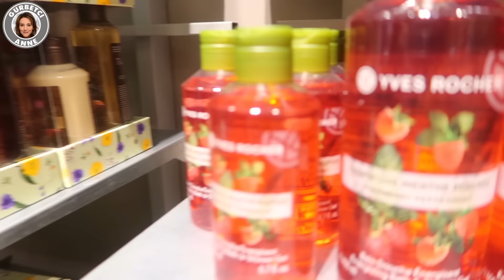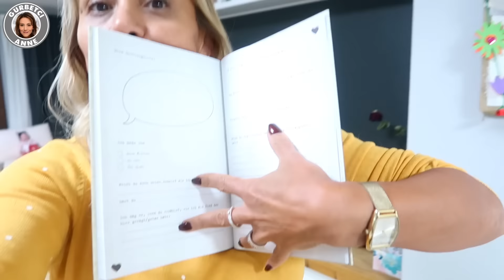ALMANYADA 300 EURO'YA NELER ALINIR - ANNE KIZ MAĞAZA KIYAFET ALIŞVERİŞİ - Gurbetci Anne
Almanyada anne Kız mağaza kıyafet alışverişi. 300 euroya neler alınır. Gurbetci Anne günlük vlog

v=eIGxTm_Lgq4